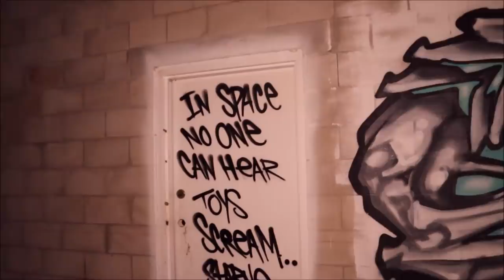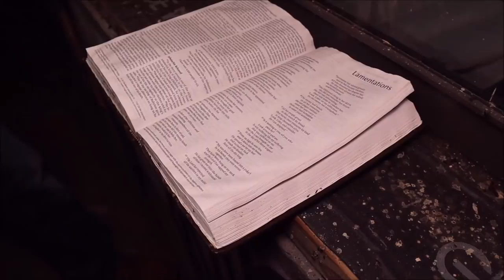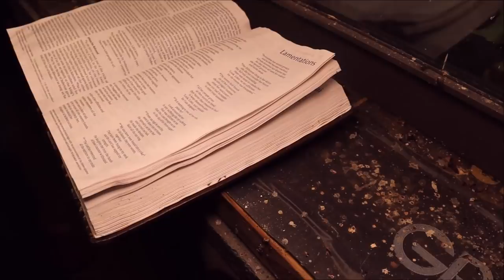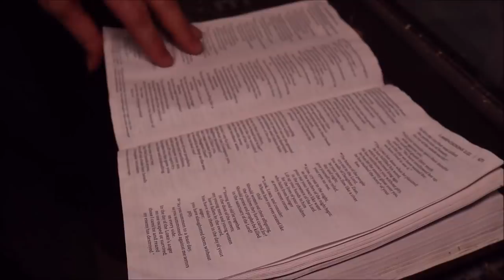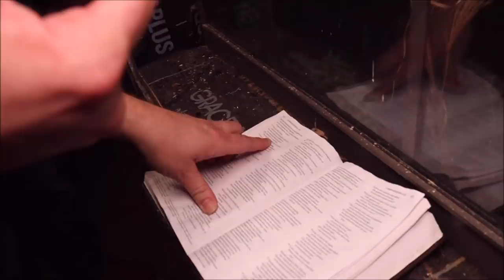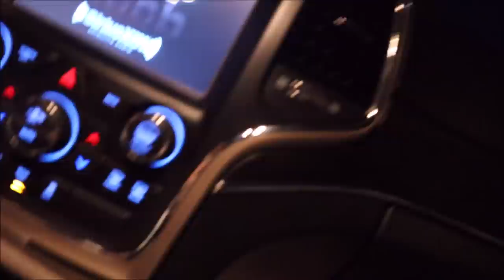(ABANDONED HAUNTED BUILDING) "3AM EXPLORE"*** THIS TIME WE ARE NOT ALONE!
Join Chris on another crazy adventure. Tonight we traveled to an abandoned building in the woods. This time we may not be the only crazy people in the woods. I think I may have gone too far!